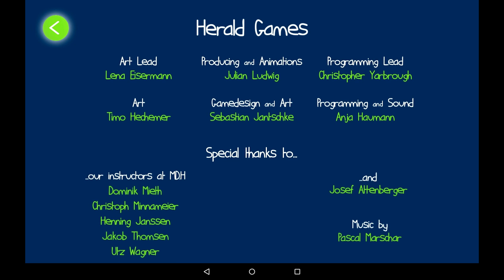Mother Earth [Android]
Gameplay de un juego corto, bonito y entretenido. muy recomendable.

Juego: Mother Earth
Software Grabación: Mobizen